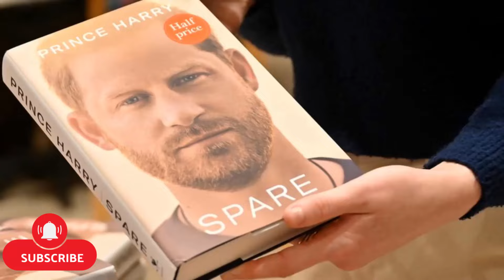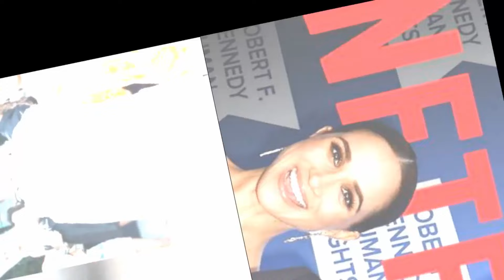YOU ARE NOTHING BUT A Z-LISTER EX ROYAL! 24 Dukes SIGNS PETITION To Strip Harry From Succession Line